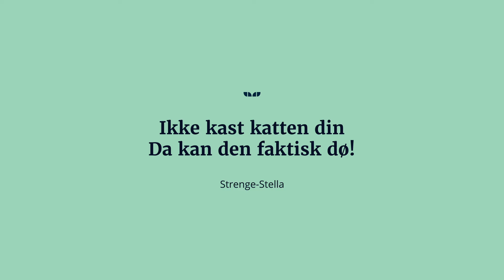Strenge-Stella - episode 4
Strenge-Stella minner alle om å ikke være slem mot dyrene!